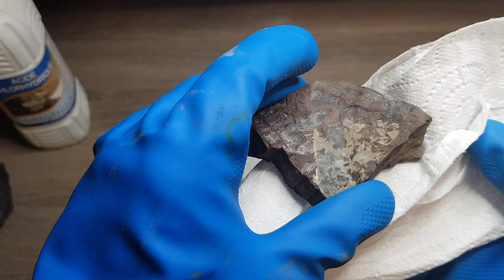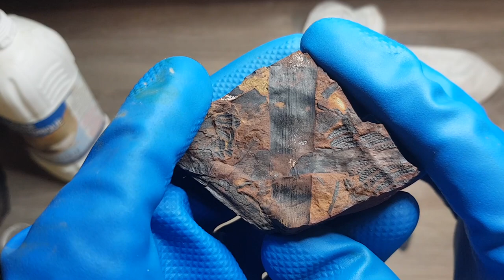Les tests pour la préparation de fossiles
En préparation de fossiles, il est important (pour moi) de faire des tests avant de s'occuper des plus belles pièces. Voilà comment je fais.